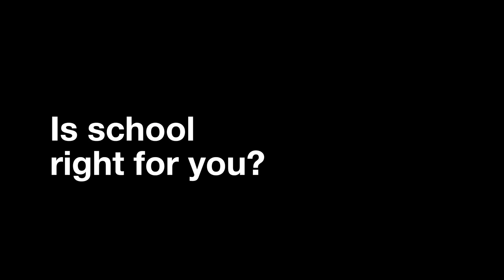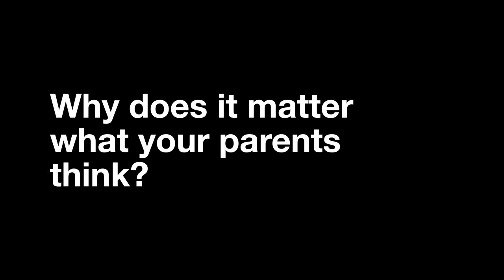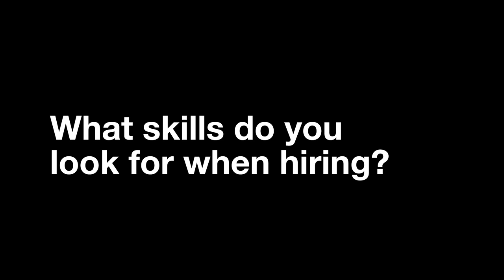3 Things You Need To Learn In School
Not sure if you should stay in school or quit? Is School the best place to learn anymore? Before you quit or go to school, consider what I believe to be the most essential things you need to learn:

1. Public speaking
2. Learn how to learn (art of search)
3. Logic/reasoning

While on a trip to Taiwan, I sat down w/ cinematographer Eleanor Jiang and chatted about this topic and how to convince parents to allow you to drop out of school.

00:15 Should I drop out or quit school? What if I'm not getting good value relative to what I'm paying?
02:30 How can I convince my parents school is not right for me?
04:28 What skills do you look for when hiring?

Summary by Jesse Moore
Return to Your Origins - Go back to the beginning of your life to discover your natural inclination. Feed it and see what blooms. This is if you do not know what you want.
Rebel Against Others - Avoid the false path being laid before you by others and follow your true, current desire. This is important when you know what you want
Create a New Niche - What you enjoy may not exist yet. Create it. Whether it is completely changing your path to something new or introducing a brand new element into your current work, there are opportunities at the intersection of every discipline.

Mandarin subtitles provided by Eleanor Jiang

**Audio issues using lapel mic in ways it was not intended for.

We love getting your letters. Send them here:
1702 Olympic Blvd.

Host– Chris Do
Cinematography– Eleanor Jiang
Editor– Eleanor Jiang, Otto Do